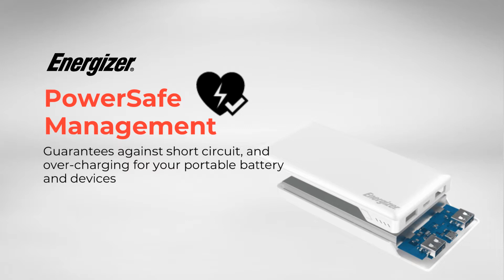Energizer®UE10025QC (Quick Charge 3.0) Power Bank for Android devices and more!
Energizer UE10025QC is the ultra slim and compact power bank with 10000mAh capacity, and 2 USB-A that can charge more than one device at a time. The coloured USB port provides Quick Charge 3.0 technology that can charge your compatible device 4 times faster than a standard power bank, giving you the most efficient charging solution.